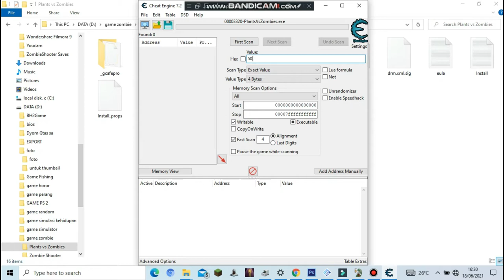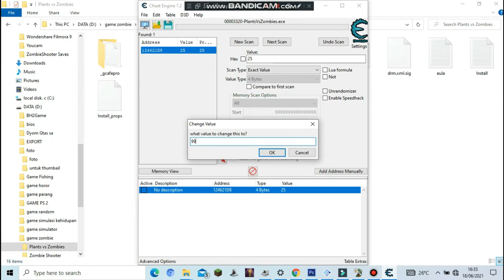TUTORIAL CARA MEMBUAT MATAHARI JADI UNLIMITED DI PLANTS VS ZOMBIES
TUTORIAL CARA MEMBUAT MATAHARI JADI UNLIMITED DI PLANTS VS ZOMBIES. seru banget Lah kalau kalian coba cheat ini.Semoga kalian paham dengan tutorial ini walaupun sudah ada yg buat tutorial ini Cheat ini bisa kalian gunakan untuk main2x/survival adventure.dll

🔴Temen -temen bisa juga dukung/donasi lewat Dana, OVO, Gopay, dan Link Aja
Berapun Donasi yg kalian berikan. saya sudah bersyukur karna udh ada yg  mau menyumbang.
Terima kasih. 🙏

🙂Sebelum itu terima kasih buat temen temen yg udh mau nonton/klik
Video ini. dan aku mohon maaf apabila di video ini. terlalu lebay dan ngelag
Soalnya disini aku belum punya pc/komputer.